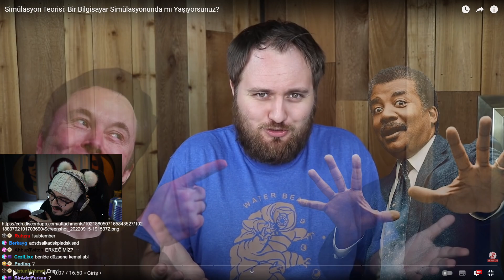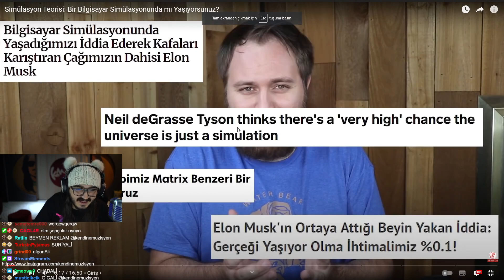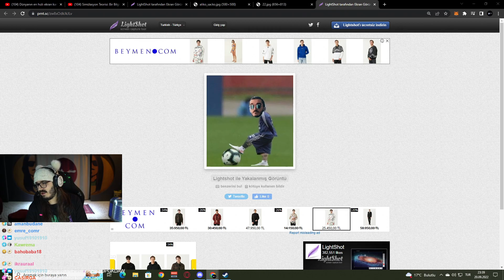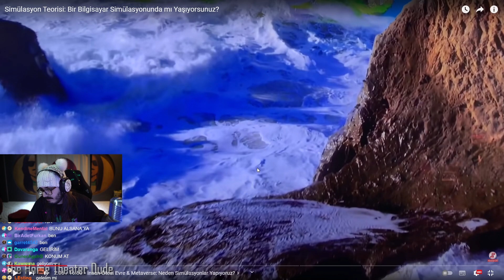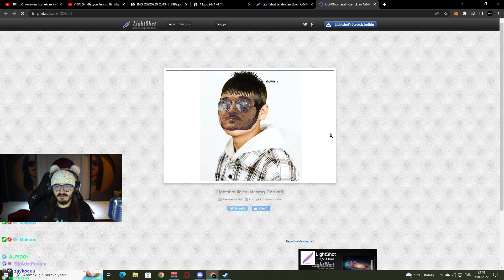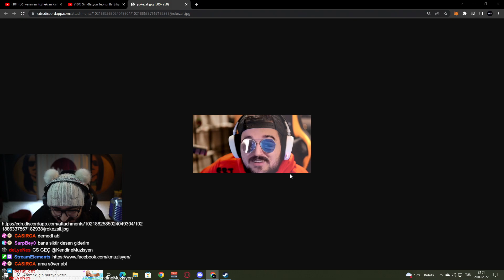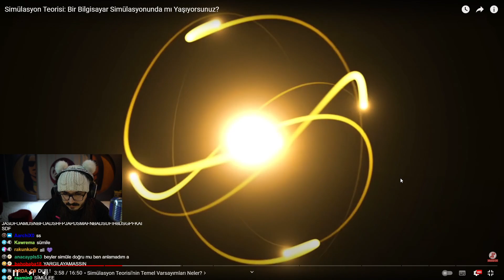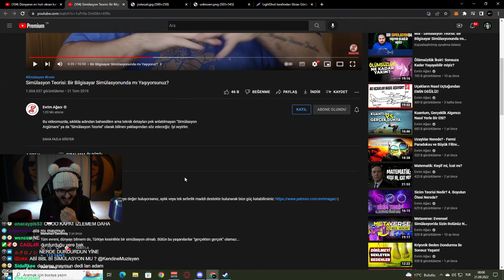Kendine Müzisyen - Simülasyon Teorisi Hakkında Konuşuyor